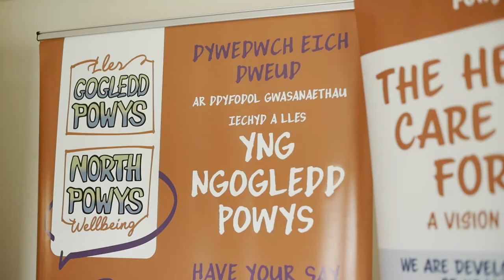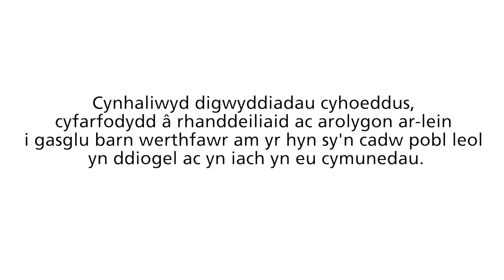Rhaglen Lles Gogledd Powys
Dod a gofal a iechyd ynghyd yng ngogledd Powys ac yn ei wneud yn addas i’r dyfodol.